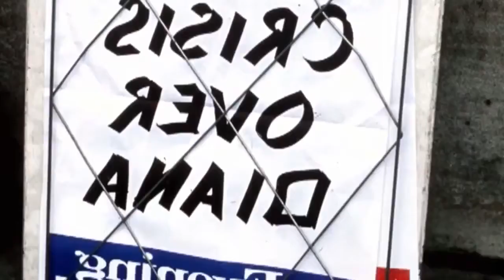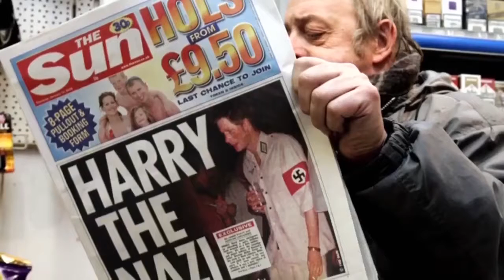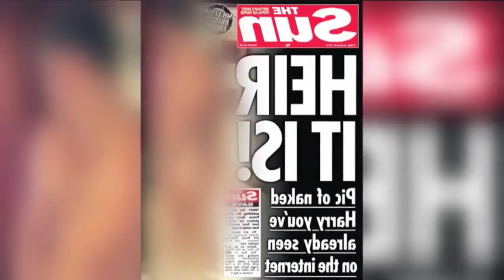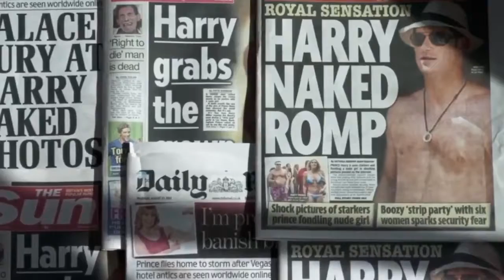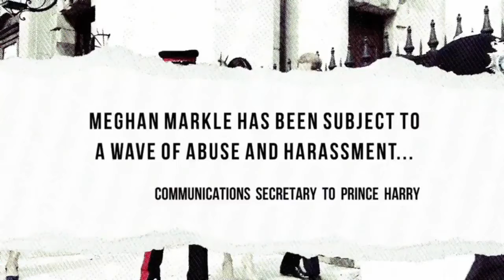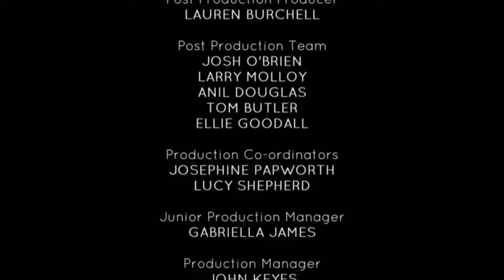Mystery Plan - Prince Harry The Troubled Prince - British Royal Family Documentary 2